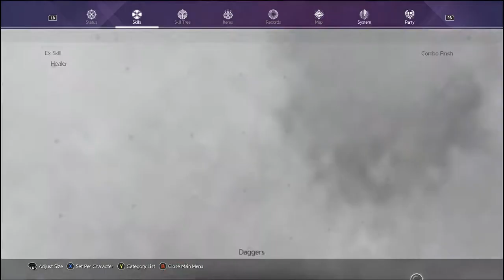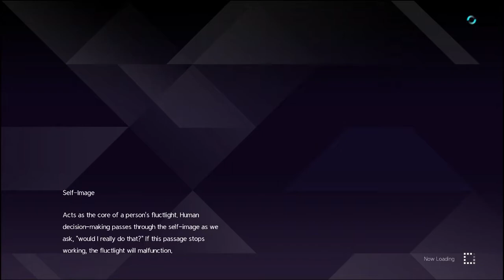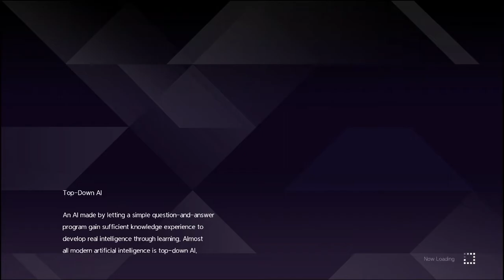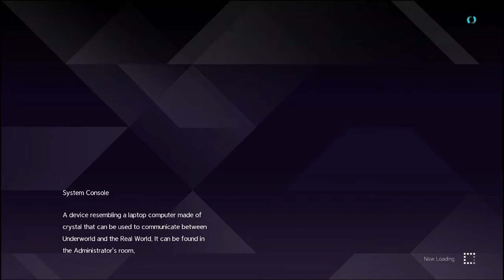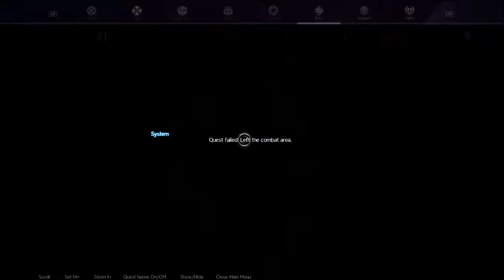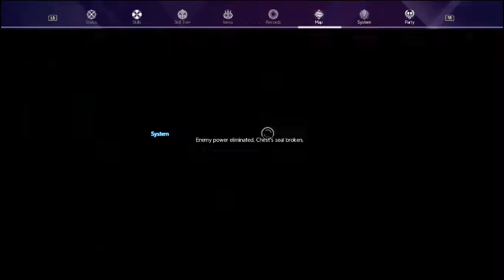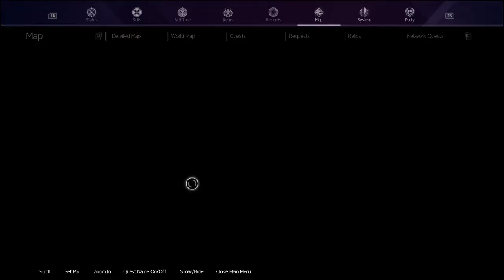PC HQ60FPS Playthrough #25 Silica PillowTalk StoneSubstitute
SwordArtOnline Alicization Lycoris PC HQ60FPS SelfPlaythrough #25 - Silica Sleep Talk, Solving StoneSacrifice sub quest, - A bit about Recipe and Store

I do my own way experiencing the game without following any guide or tutorial to explore what inside this game, because I think it's more fun and enjoyable finding everthing on your own.

In this playthrough :

- Unlocking first pillow talk scene with Silica
- Solving stone sacrifice sub quest in Warmia Greenbelt
- A bit sharing about how to get recipe and stores viewing at Centoria